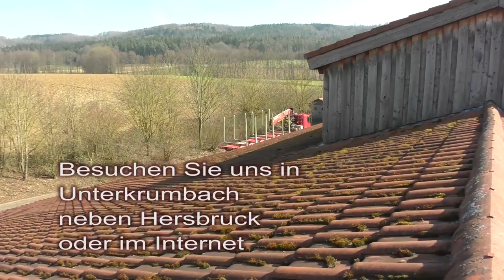Die regionale Waldschöpfungskette: Holz abladen 2016